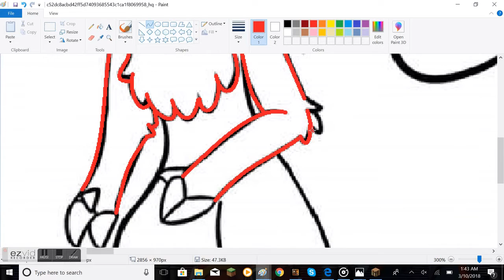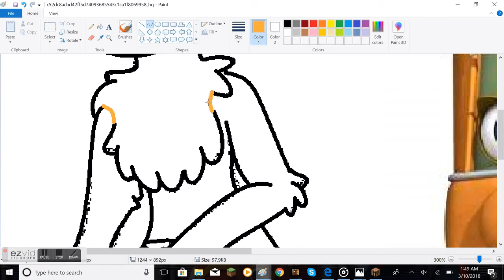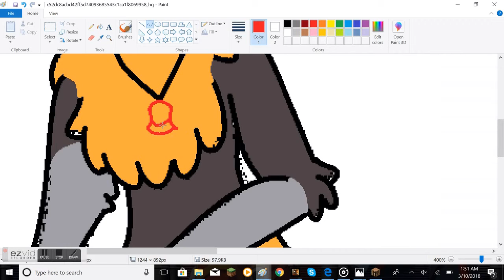Request For Micole Bellocchio (Piper Chugginton to Anthro Cow)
Base credit: Kabber Seifert